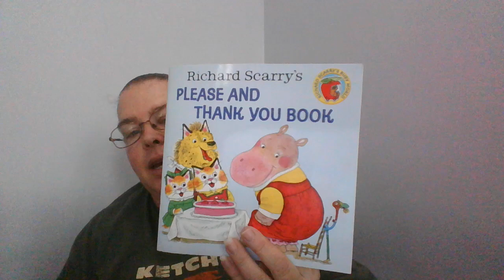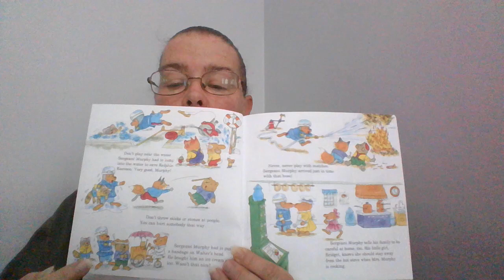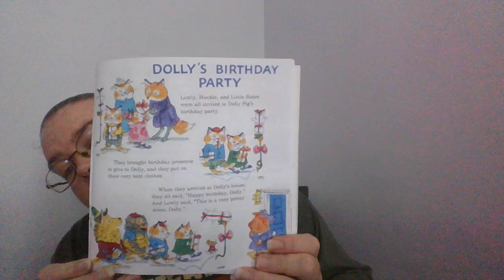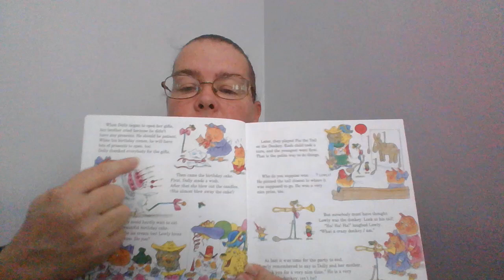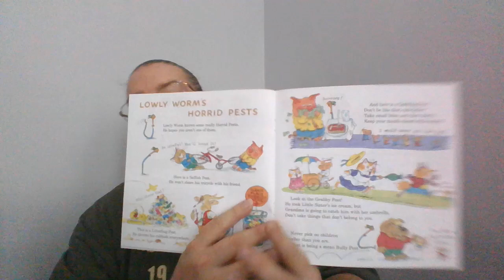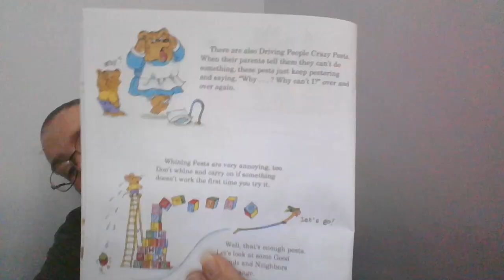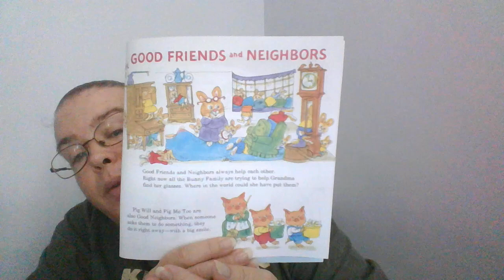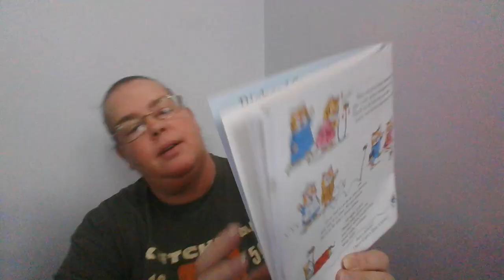Please and Thank You part 2